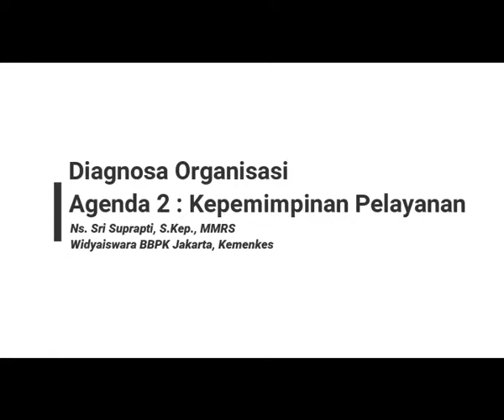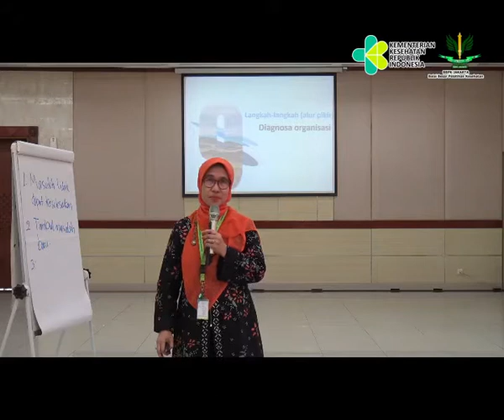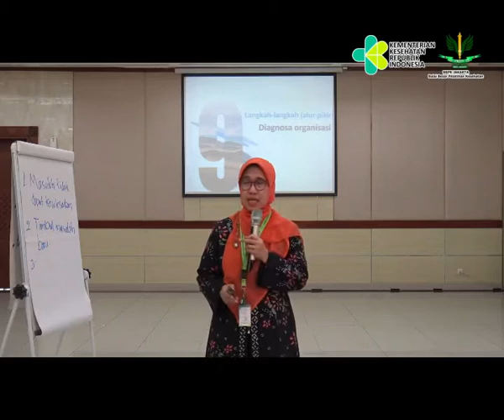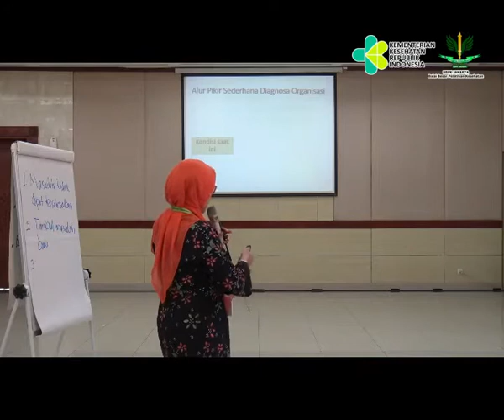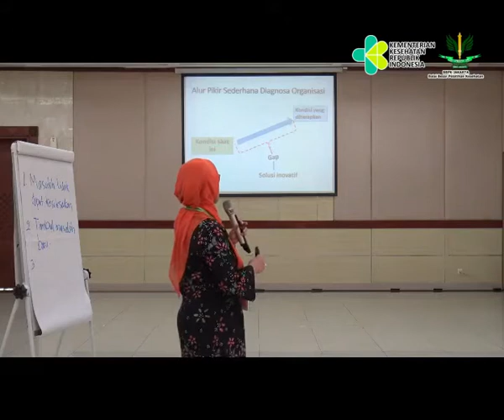Diagnosa Organisasi - Agenda 2 : Kepemimpinan Pelayanan oleh Sri Suprapti S.Kep MMRS